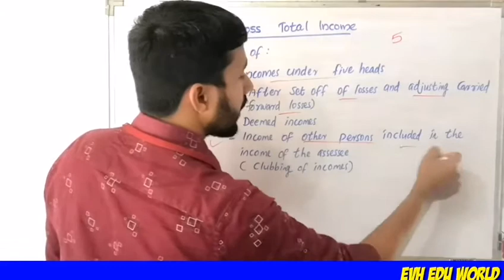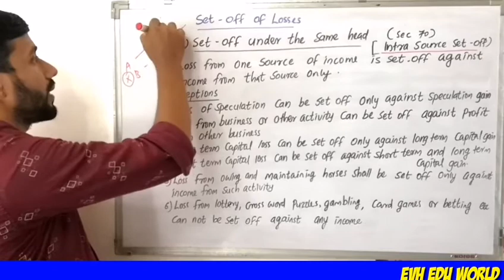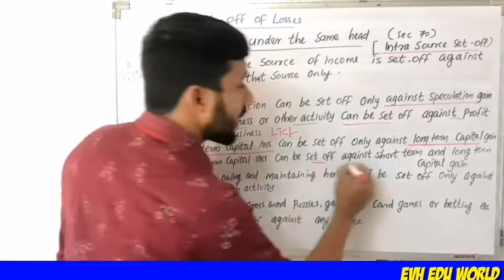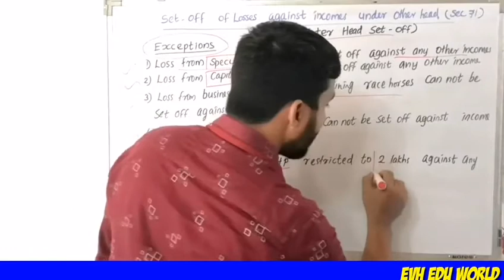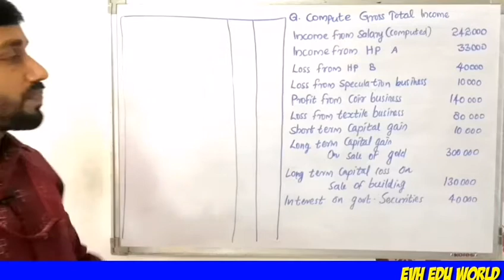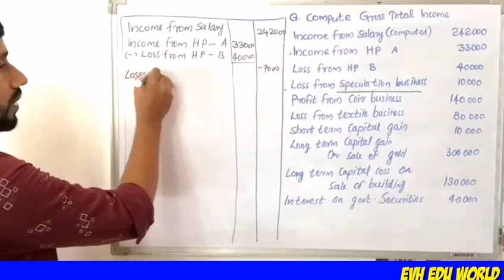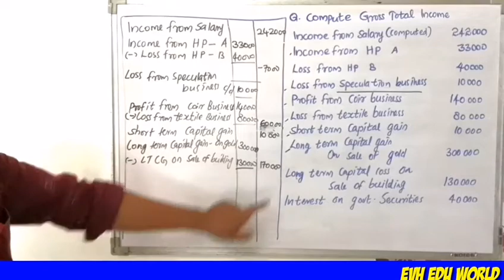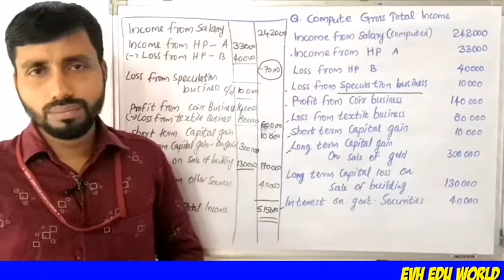SET-OFF OF LOSSES||PART 1